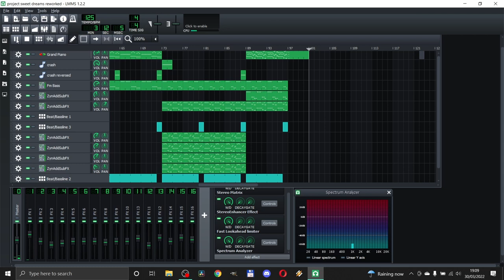Mr Laslow Project sweet dreams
Please have a look around and have a good time.

If you like it thumbs up, if you don't  Australian thumbs up.